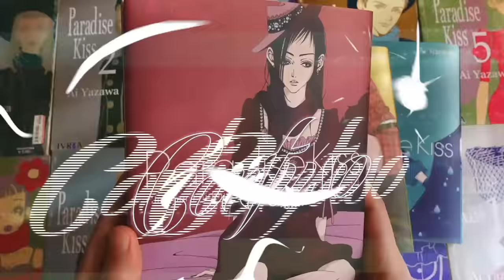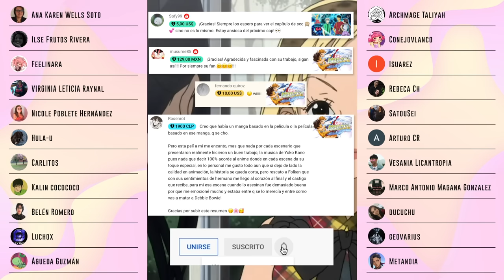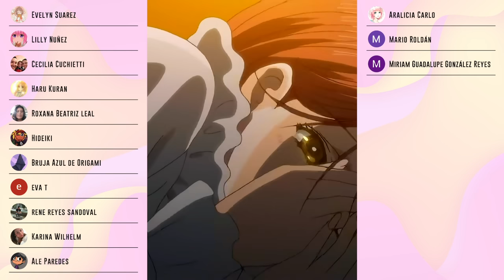¡PARADISE KISS! 👄👗🧵 | RESUMEN & ANÁLISIS del ANIME y MANGA | Ai Yazawa (Parte 2)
➥ Seguímos con el Resumen y Análisis de Paradise Kiss, uno de los Josei más famosos de la historia. Con toques clásicos de Shoujo, Drama y Romance en el mundo de la moda.

Les damos la bienvenida a la segunda parte del Resumen y Análisis de Paradise Kiss en Rayo Confuso. Esta es la adaptación del manga de Ai Yazawa, hecha por el estudio Madhouse en 2005. La obra original cuenta con 5 Tomos de Manga, salidos en la revista Zipper de moda entre 1999 y el 2003.

➥ En este video veremos cómo avanza la relación entre Yukari y George, donde la pareja se planteará sus metas, sueños y relación, en base a las constante pruebas y comentarios pasivo agresivos de Joji.

Yukari irá mutando en Caroline, su personalidad decidida y con una carrera próspera en el modelaje. Su personalidad y su actitud se irán formando gracias a su relación sentimental y al grupo de Parakiss, quienes protegerán a Caroline a su manera.

► Timestamp:
0:00 - Previously on Paradise Kiss de Ai Yazawa
0:49 - Yukari se va de casa
09:45 - Delisucio
14:04 - Caroline vs Yukari
29:38 - Equilibrio
32:45 - Análisis, Trasfondo y Diferencias con el Manga
39:01 - Escenas Sacadas de Contexto

Este video abarca hasta el episodio 9 del anime y el Tomo 3 del Manga en el Stage 31 (1 capítulo del Tomo 4)